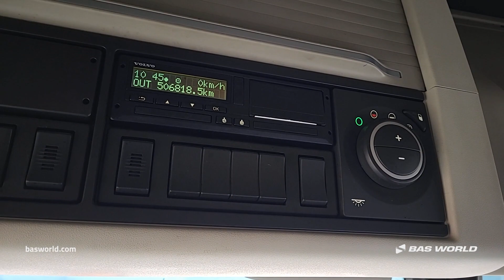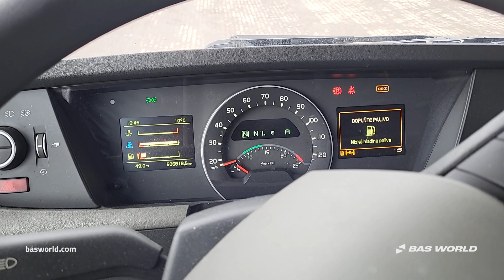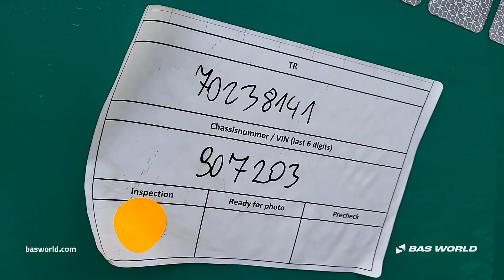70238141 Volvo FH